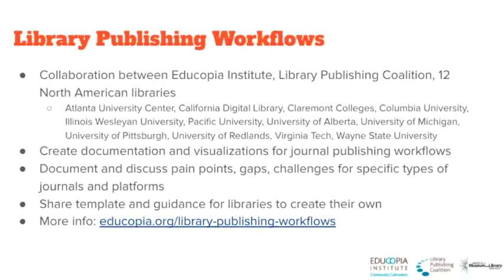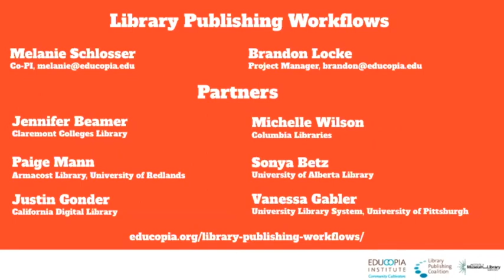Library Publishing Workflows: Our workflows, our values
Our workflows, our values: A panel on library publishers' roles in scholarly communications

In this Library Publishing Workflows panel discussion, representatives of six of our partner libraries (Jennifer Beamer, Paige Mann, Justin Gonder, Michelle Wilson, Sonya Betz, and Vanessa Gabler) grapple with the big questions raised by creating and documenting publishing workflows, including: “What role do library publishers play in ensuring high quality fact-based scholarly publishing,” “What role do they play in social justice and increasing access to means of production,” and “What is the role of library publishing in the Open Access movement and scholarly communications models?”

About Library Publishing Workflows
Library Publishing Workflows is a project to investigate, synchronize, and model a range of library publishing workflows. Library Publishing Coalition and Educopia Institute are working with 12 partner libraries to document these processes, with the goal of increasing the capacity of libraries to publish open access, peer-reviewed, scholarly journals. This project was made possible in part by the Institute of Museum and Library Services LG-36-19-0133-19.
You can read more information about Library Publishing Workflows